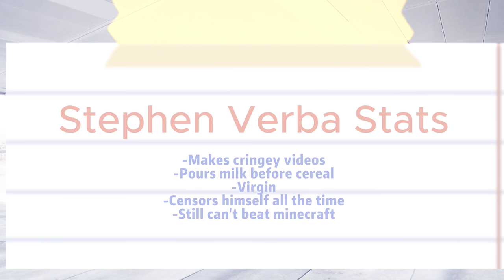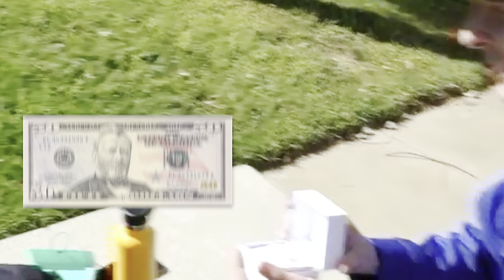I Hired A Priest To Trick Strangers Into Marriage!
in this video: i hired a priest to trick strangers in to marriage! | by stephen verba, I hired a priest to trick strangers in to marriage! I hired a priest to trick strangers in to marriage!,I hired a priest to trick,priest to trick,trick,Stephen verba,marriage,Ex girlfriend prank,coc,I hired a priest to trick strangers,I hired a priest to trick strangers into marriage!,Stephen verba ex girl friend,stephen verba ex girl friend,i hired a priest to trick strangers in to marriage!,stephen,stephen verba,by stephen verba,facts verse

Welcome to a social experiment like no other! 😇 In this intriguing video, I decided to take an unconventional approach to matchmaking by hiring a priest to orchestrate unexpected marriages! Watch as unsuspecting strangers fall into the whimsical hands of destiny. Will love conquer all, or will the surprises be too much to handle? Join us on this rollercoaster of emotions and unexpected connections.

👉The main purpose of the channel👀

Welcome to" Stephen Verba" where laughter knows no bounds! 🎉 Dive into a world of endless entertainment with our diverse content, ranging from hilarious vlogs to side-splitting pranks, gut-busting comedy sketches, and uproarious challenges.🤣

Brace yourself for a rollercoaster of emotions as we bring you the best in funny and variety content that's bound to keep you hooked.

Related keyword 🏷️
Stephen Prank, Verba Pranks, Stephen Video, Stephen, Verba,